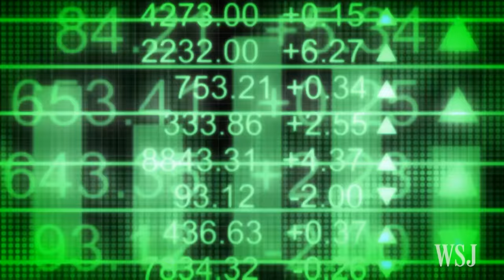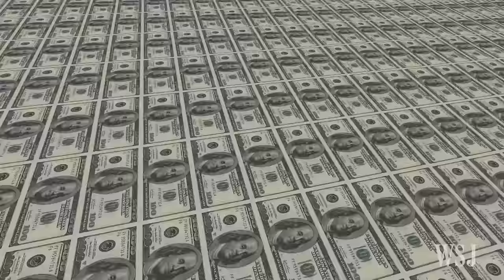Soros Lost Nearly $1 Billion After Trump Win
Billionaire hedge fund manager George Soros saw losses of nearly $1 billion as a result of the stock market rally that followed Donald Trump's presidential election win. WSJ's Lee Hawkins explains. Photo: Reuters